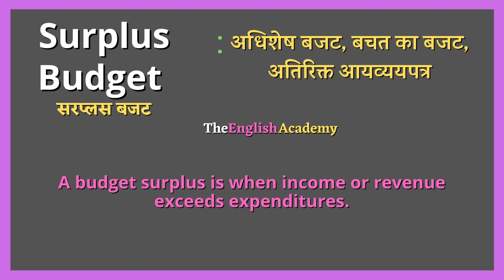Surplus Budget meaning in Hindi | surplus budget ka matlab | Economics Vocabulary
इस video में सीखेंगे Surplus Budget ka matlab kya hota hai Hindi और English में detailed explanation के साथ और साथ ही Surplus Budget ka pronunciation, Surplus Budget ke examples, Surplus Budget se related sentences भी।